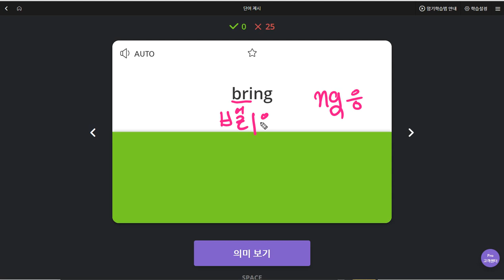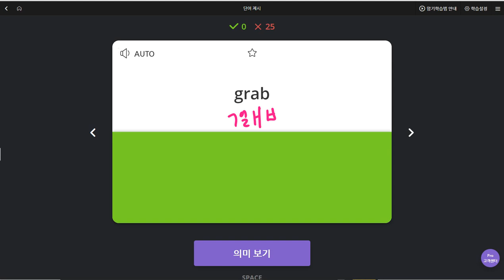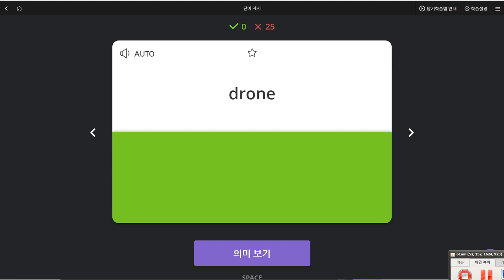박채연 2019 08 16 일대일